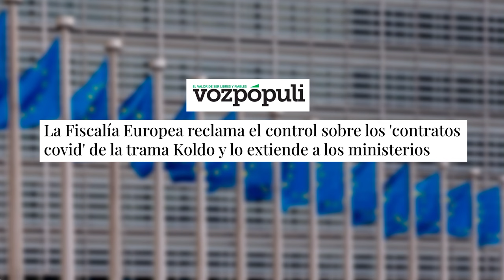🔴La Fiscalía Europea reclama el control sobre los 'contratos covid' de la trama Koldo🔴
En este video, la Fiscalía Europea reclama el control sobre los 'contratos covid' de la trama Koldo. ¡No te pierdas los detalles de esta investigación en Distrito TV!distritotv